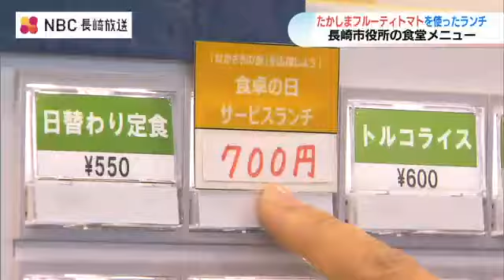食卓の日 長崎市役所食堂にフルーティトマトランチ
長崎の旬の食材を味わってもらおうと、19日、長崎市役所のレストランでいま最も甘い「たかしまフルーティトマト」を使ったランチが提供されました。太陽を浴びて真っ赤に実ったトマト！糖度７度以上、いまが食べ頃の「たかしまフルーティトマト」です。長崎市は地元の旬の食材を味わってもらい、それらの野菜や魚を食卓にも取り入れてもらおうと、毎月１９日の「食卓の日」に市役所のレストランで数量限定の特別メニューを提供しています。ジューシーな甘さと酸味のバランスを生かしたハンバーグソースに、トマトをたっぷり使った冷製スープです。●久富アナウンサー「トマトがゴロッゴロですね、美味しそう、いただきます…甘い！トマトの甘みと旨味がギュッと凝縮されています。ハンバーグと合う！美味しい！」●客「美味しいです。（ハンバーグと）合いますよ」
　　「あんな大きいトマトあんまり見たことなかった。なかなか良いお味ですよ」限定２１０食は、およそ２時間半で完売しました！長崎市水産農林政策課・山口裕彦専門官
「長崎にはいろいろ美味しい旬の食材がありますが、この機会に知っていただきたい。手に取っていただければと思っています」５月の食卓の日は、茂木で採れたびわが提供される予定です。
※来月は１９日が日曜の為１７日に実施